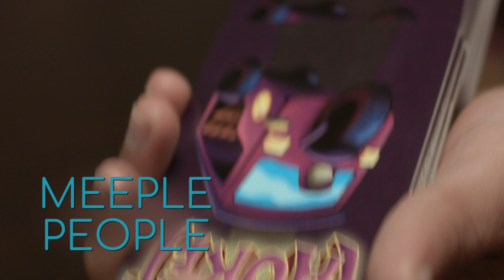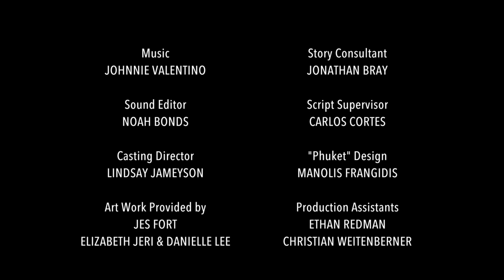Meeple People Episode 12 - THE CHAO FA RULE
Brad (Jonathan Bray) stirs up a heated rule dispute during Phuket. House Rule: When Scott gets mad, NEVER make him have to count to ten...
Meeple People (created by Dean Donofrio and ErinRose Widner) is a comedy series for the serious gamer. It's about a group of eclectic board game addicts who come together for a weekly game night. While they have little in common professionally or personally, these self-professed geeks find a true kinship through their love of tabletop gaming. It’s about shamelessly indulging in the joys of childhood, while learning how to embrace your inner grownup. And it’s about friendship, because when you find your people, you find yourself.

Starring: Elisha Yaffe (Better Call Saul, The Newsroom, Mad Men), Jonathan Bray (The Good Place, Veep, House of Lies), Josh Sussman (Glee, Wizards of Waverly Place, The Winklers), ErinRose Widner (Grey's Anatomy, The One I Wrote For You), Pritesh Shah (Grimm, Criminal Minds: Beyond Borders), Natalie Palamides (Powerpuff Girls, Bob's Burgers, Please Understand Me), James Liebman (Rogue Machine Theatre regular, including title role of Oppenheimer), Nelson Cheng (You're the Worst, Newsroom, Jenny Slate's Catherine), Tess Hunt (Tangerine), Rebecca Lumianski (Season and Renee).